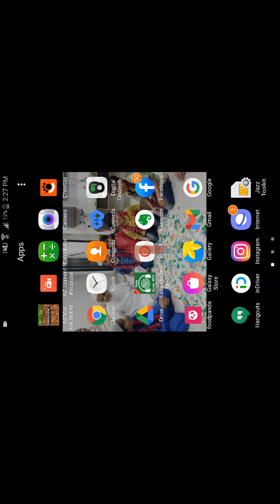playing Minecraft with golden sword and house